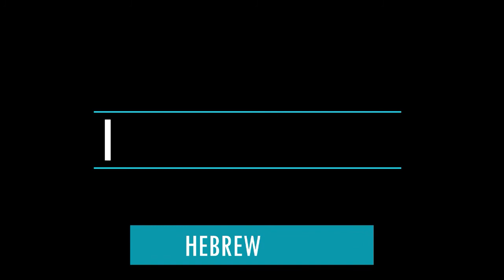BAPTIZO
JESUS WENT TO BE BAPTIZED TO FULFILL ALL RIGHTEOUSNESS. RIGHTEOUSNESS IS RIGHT STANDING WITH GOD. BY ACCEPTING JESUS WE ARE MADE THE RIGHTEOUSNESS OF GOD IN CHRIST JESUS. AFTER JESUS WAS BAPTIZED WHILE HE PRAYED THE HEAVENS WAS OPEN AND A VERSE WAS HEARD.. "THIS IS My Beloved Son, in whom I am well Pleased".. THERE ARE THREE THAT BEAR WITNESS THE SPIRIT, THE WATER AND THE BLOOD.

BAPTISM TO HAVE A GOOD CONSCIENCE TOWARDS GODS..